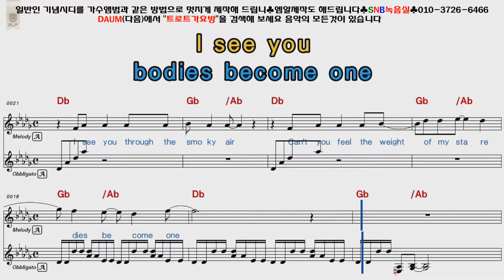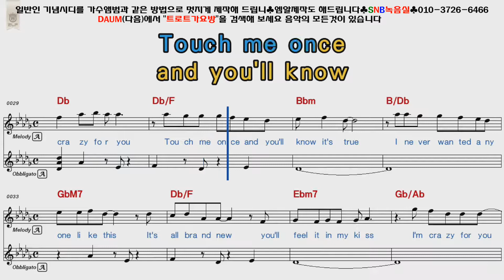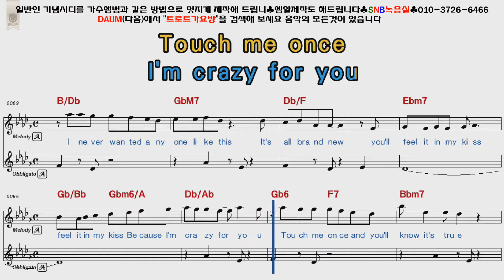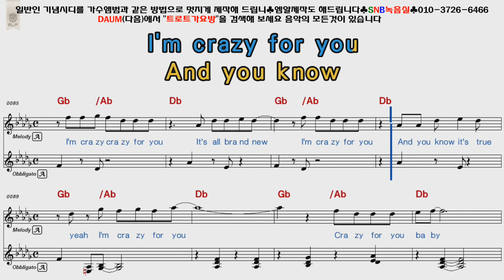Madonna - crazy for you [POP Song Score Karaoke]